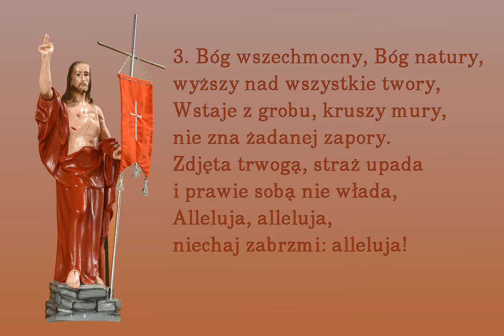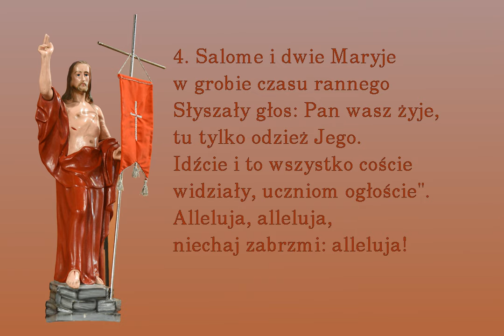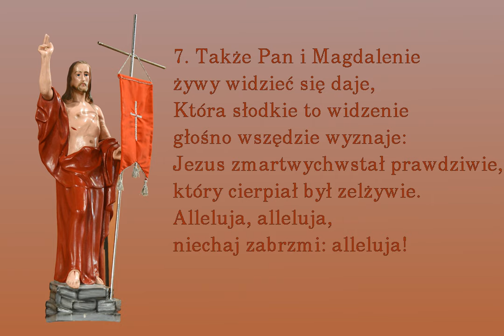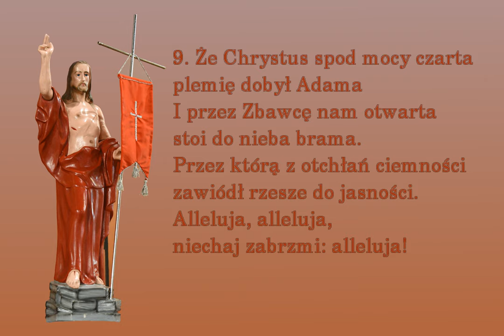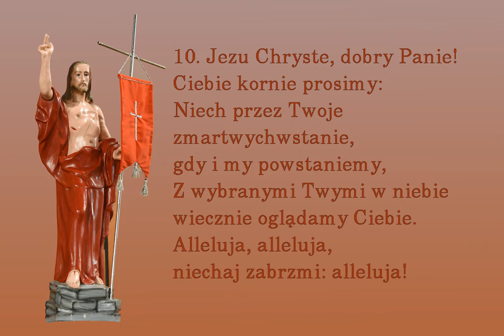Otrzyjcie już łzy, płaczący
Pieśń wielkanocna
0:00 → 1. zwrotka
0:32 → 2. zwrotka
1:04 → 3. zwrotka
1:36 → 4. zwrotka
2:08 → 5. zwrotka
2:40 → 6. zwrotka
3:12 → 7. zwrotka
3:44 → 8. zwrotka
4:16 → 9. zwrotka
4:48 → 10. zwrotka